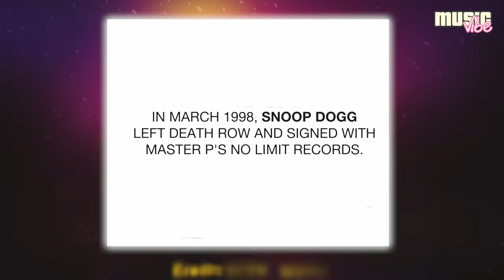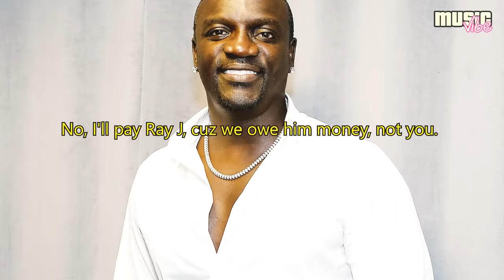Rappers Who NEVER Feared Suge Knight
In this video, we will tell you about which rappers never feared Suge Knight.

00:00 - Eazy-E
00:32 – Why Eazy-E wanted to kill Suge Knight
01:45 – Dr.  Dre
02:45 – Why did Suge Knight threaten Dr.  Dre?
03:38 – Who saved Snoop Dogg from death?
06:15 - Why didn't Suge Knight like Eminem?
07:37 – How Suge Knight threatened 50 Cent and Eminem on the set of "In Da Club"
08:36 – How The Game pointed a gun at Suge
09:25 - Has Suge Knight ever been beaten? Yes he has